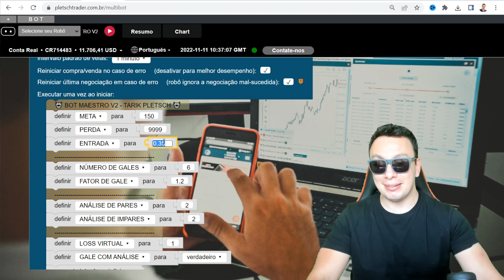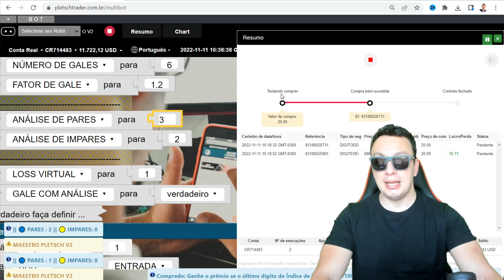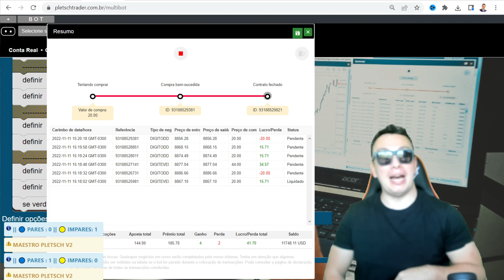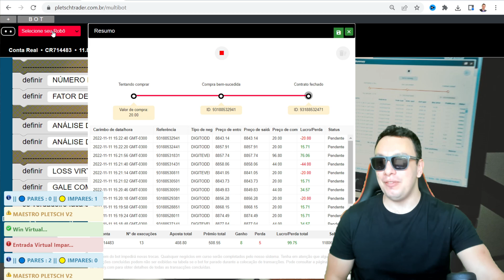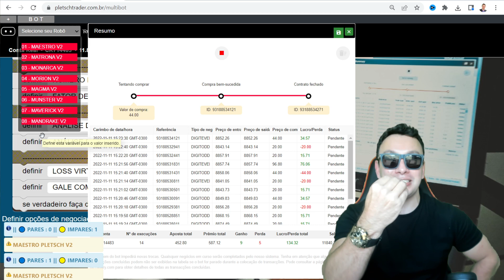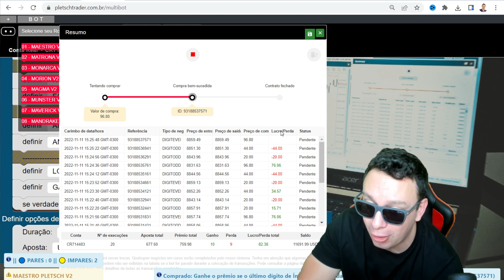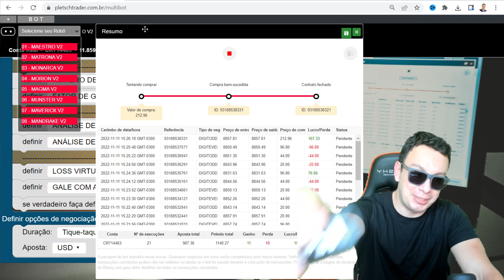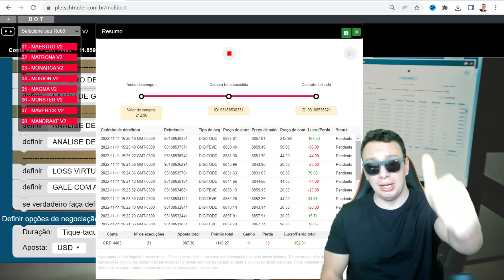🏆 Incríveis R$ 811,68 em 7 Minutos (BOT DERIV MAESTRO 2023)